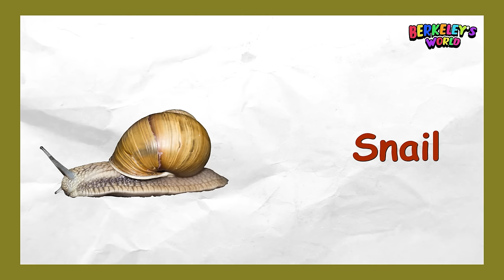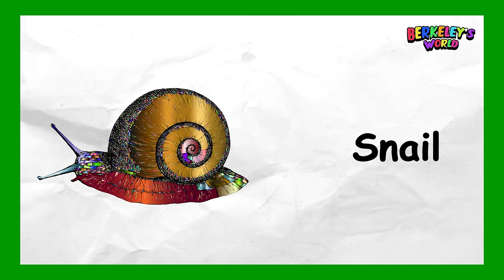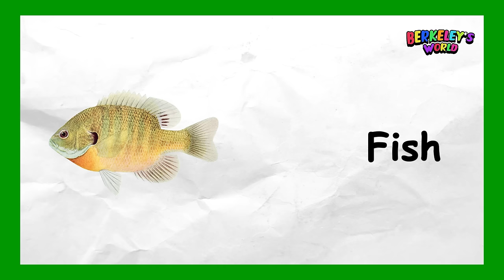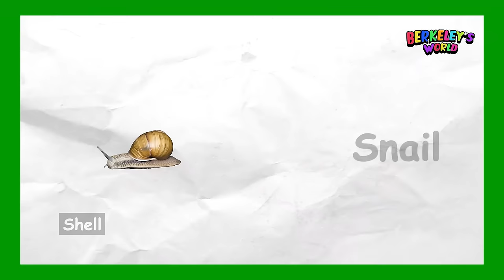Simple English WATER ANIMALS NAME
In this video you will learn to say water animals, you will hear each water animal said in english, you will see each animal spelled correctly in English, and you will be able to identify each animal with a photo or video shown! Great way to learn English!